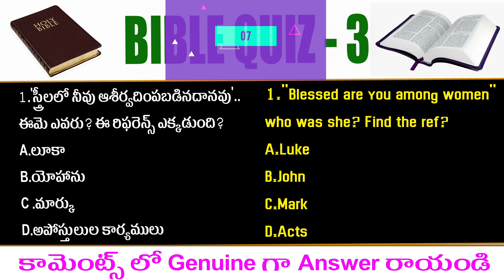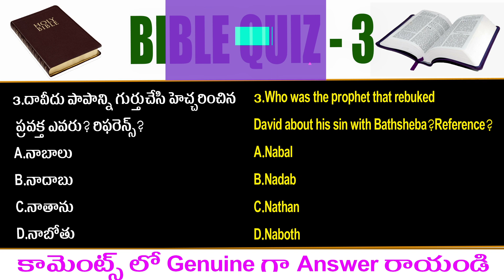BIBLE QUIZ 3 | 3Questions Only | మీ Answers కామెంట్ Box లో వ్రాయండి రిఫరెన్స్ కూడా రాస్తే మీరు Great